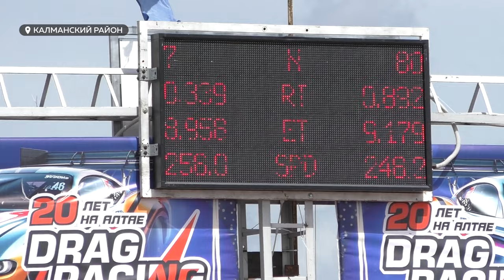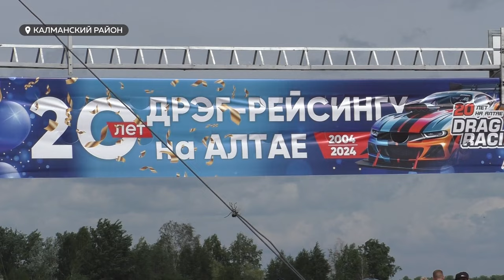В Алтайском крае стартовал 20-й, юбилейный сезон дрэг-рейсинга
В Алтайском крае открыли юбилейный, 20-й сезон дрэг-рейсинга. Аэродром Панфилово в Калманском районе собрал более 80 участников из разных регионов России.